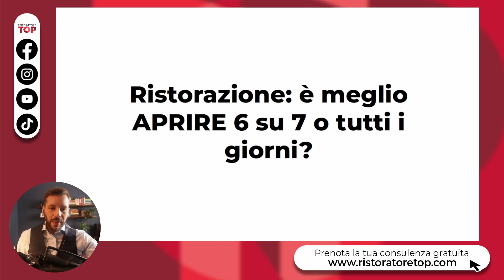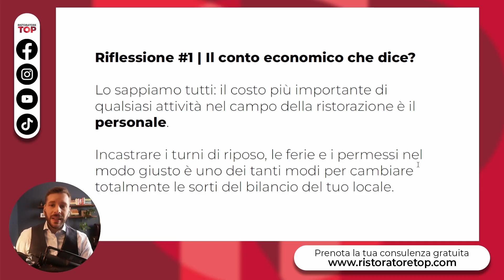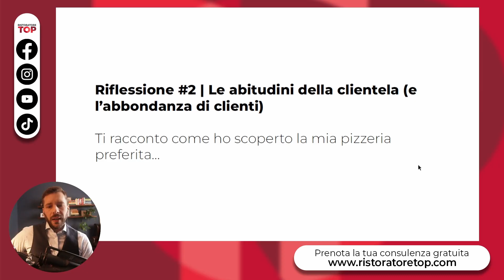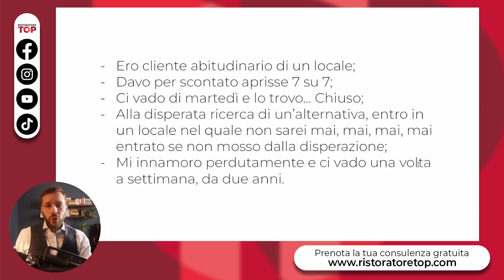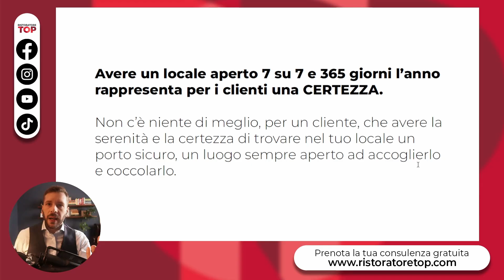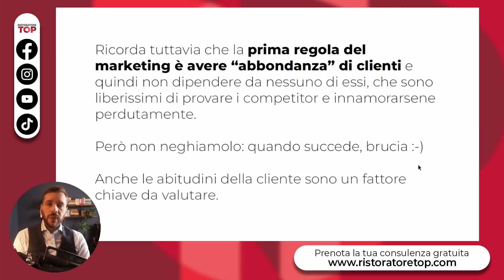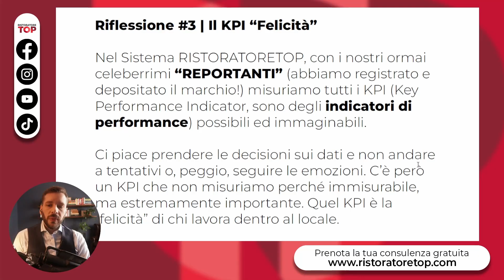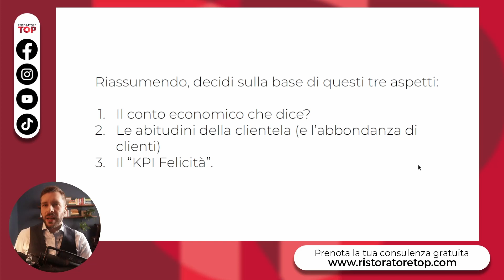RISTORAZIONE: meglio aprire 6 su 7 o tutti i giorni?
È meglio aprire 6 giorni su 7 o tutti i giorni?
Dipende.
In questo video Lorenzo condivide tre riflessioni per consentirti di prendere questa decisione in autonomia.

Capitoli
00:00 DIPENDE. Ma ti condividerò 3 Riflessioni
02:01 #1 Il conto economico che dice?
04:52 #2 Le abitudini della clientela
12:32 L'importanza di avere ABBONDANZA di clienti
14:17 #3 Il KPI "Felicità"
17:46 Quindi? Meglio 6 su 7 o 7 su 7?

⭕️ Entra nella community di Ristoratori (o aspiranti tali) più autorevole d'Italia, con più di 12.500 iscritti, QUI

🔥 Scarica più di 15 casi studio GRATIS di Ristorazione di Successo